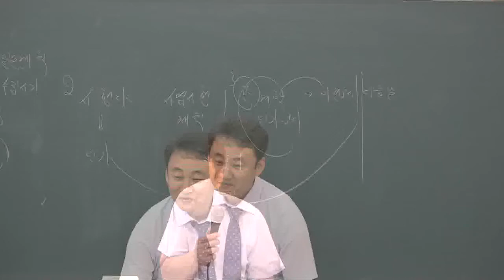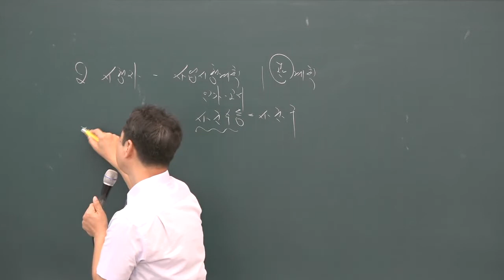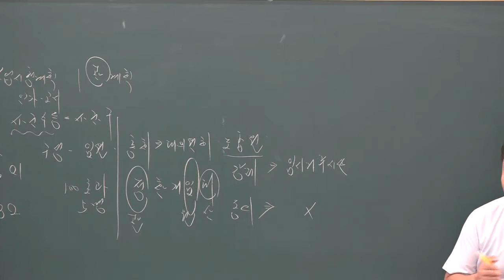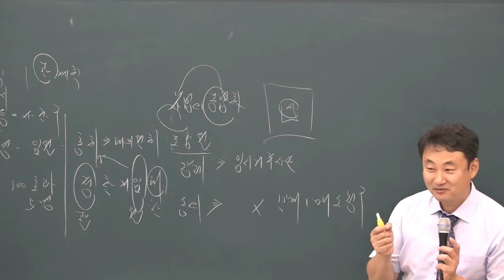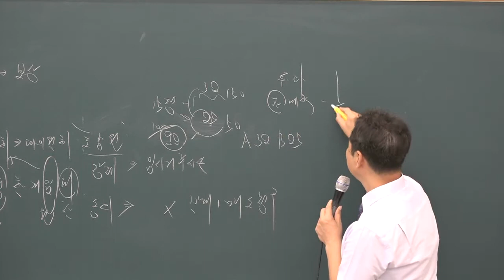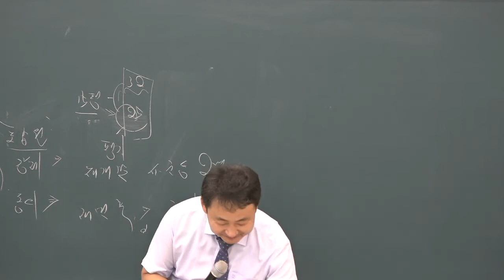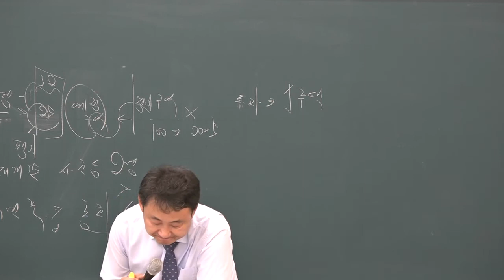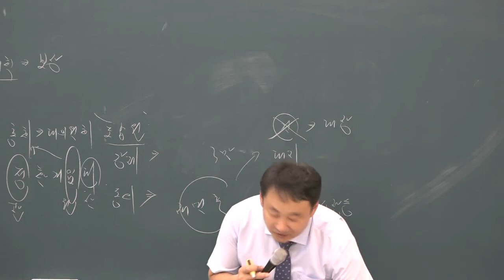[공전무] 2019년 공인중개사 부동산 공법 파이널총정리 10-6